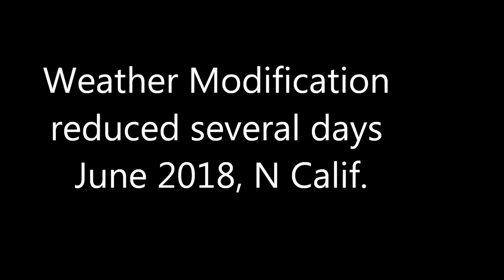Fair Use News. No sprays June 2018 N Ca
News for non profit education and research. Substantial reduction of weather modification activities  in Humboldt County sky's, June 2018